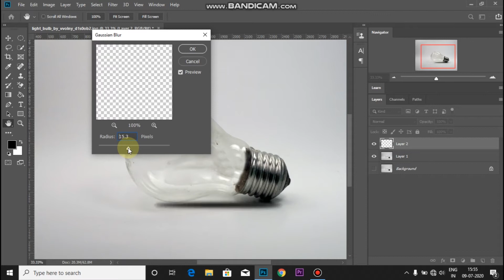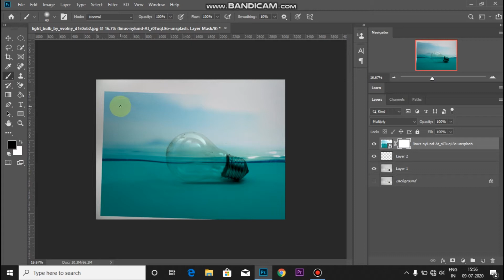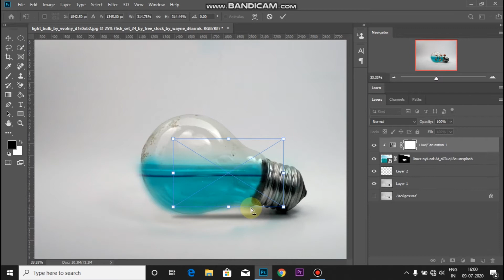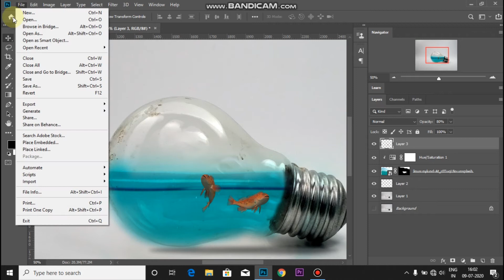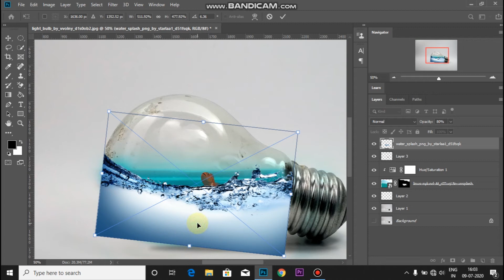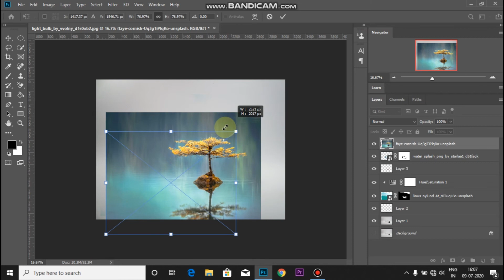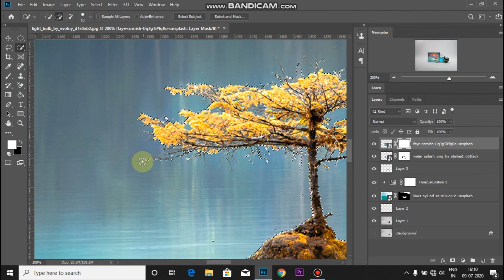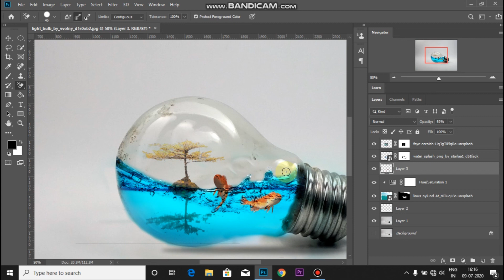Photoshop Tutorial | Photo Manipulation | Water Splash In Bulb In Hindi| Turning Point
Enough with tutorials about humans :D yup, this time i thought lets make an effect with fish in a bulb. i really had fun time in making this effect and also in recording and editing.

Basically to make this effect we will use stock photo of a bulb and then we will remove its inner parts. After that we will add water, splash and fish. i will show you how to use masking and blending modes to match everything properly.

i will also show how you can make very simple reflections and that also very quick.

This is effect is for beginners and people who know photoshop both. So without any worry just watch it.

i have done a lot of photoshop manipulations in past but this is little experimental so share your thoughts in comments and tell me if you like it or not.

And like every time, if you have any questions ask me in comment section below and have some fun with photoshop ;)